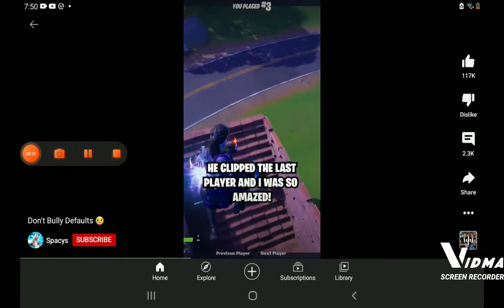never bully defaults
credit to spacy